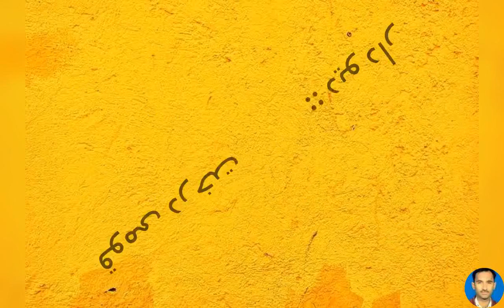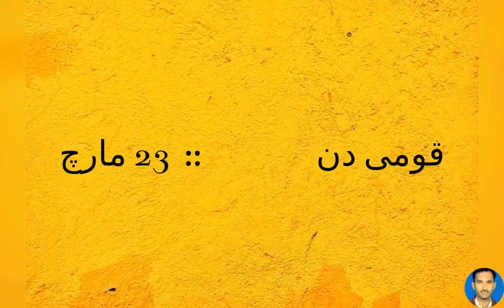About Pakistan|educationonlinekpk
G.k